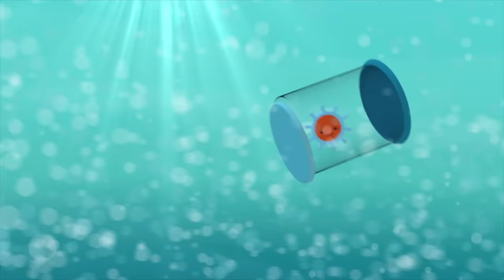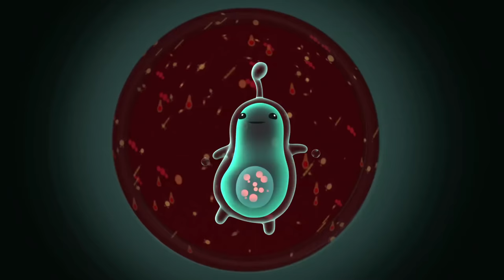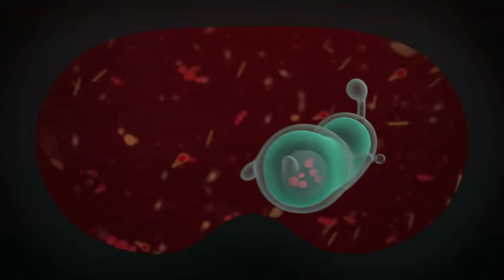Octonauts - Underwater Stories Compilation | Cartoons for Kids | Underwater Sea Education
Watch the compilation of Octonauts underwater stories here!